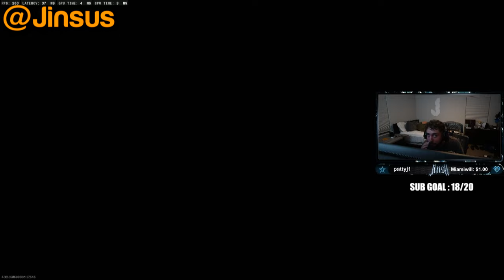The FIRST Black Ops 6 Collateral Trickshot! (COD BO6 Top Plays)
Call of Duty Black Ops 6 is finally here and available for everyone to play on all platforms (well, if you do the New Zealand method) and everyone has been hitting banger trickshots and sniper clips on BO6, so today I'm bringing you my third episode of BO6 Top Plays... drop a LIKE for more weekly videos reacting to your best clips!

0:00 - Intro / How to Submit Your Clips
1:39 - COD BO6 Top Plays feat. SoaR COGF
13:11 - Outro